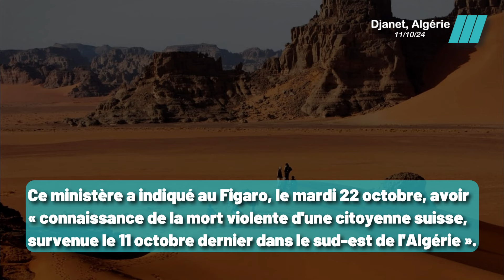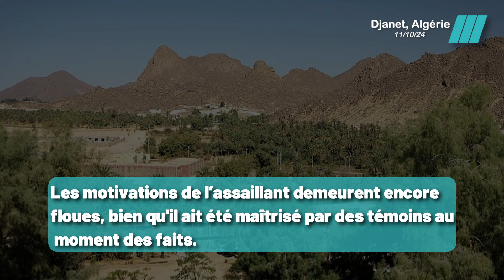Algérie: Rumeurs Confirmées sur l'Assassinat d'une Touriste Suisse